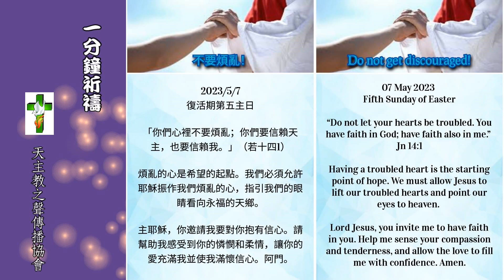【一分鐘祈禱】2023.05.07